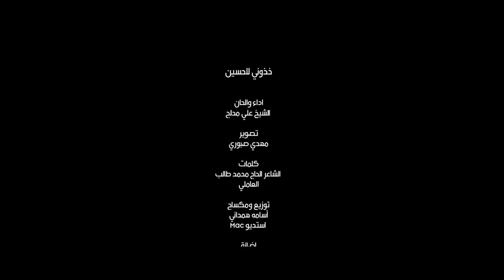خذوني للحسين | الشيخ علي مدلج | الشاعر الحاج محمد طالب العاملي | تنفيذ مهدي صبوري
خذوني للحسين

أداء | الشيخ علي مدلج
كلمات | الشاعر الحاج محمد طالب العاملي
تصوير | مهدي صبوري
توزيع ومكساج | اسامة همداني - استديو Mac
اضاءة | علي الحاف - عباس اسماعيل
مونتاج |مهدي صبوري - علي الحاف - عباس اسماعيل
غرافيكس | مهدي صبوري
شكر خاص | قاسم حمادي - علي قليط